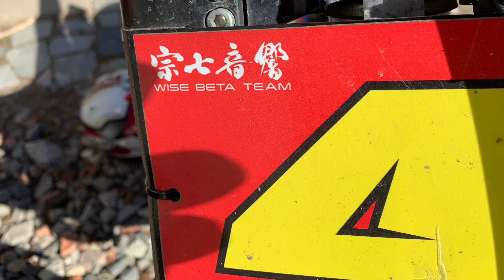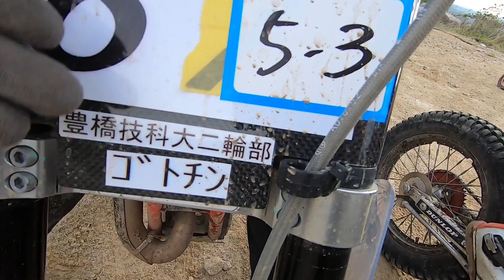白井HEDトライアル部とIAチャンプの練習20210503@offroadparkSHIRAI